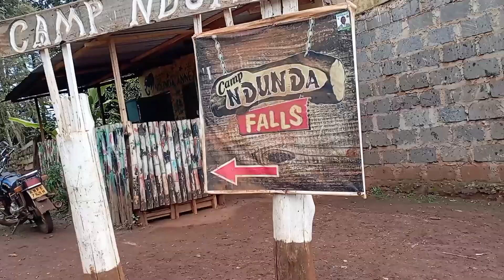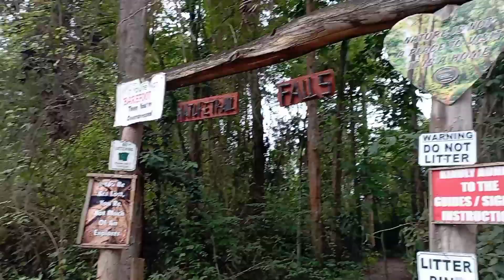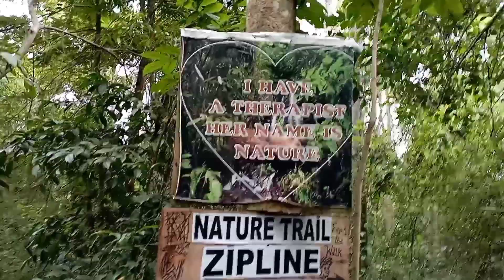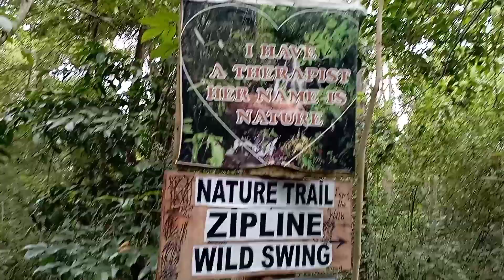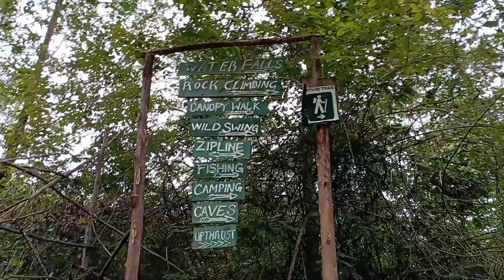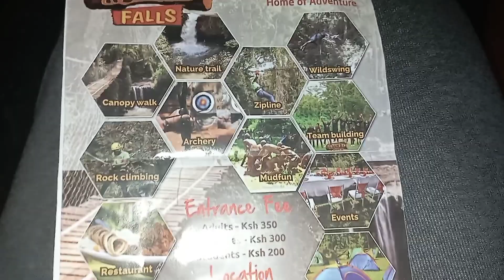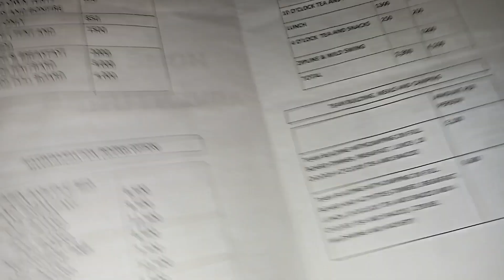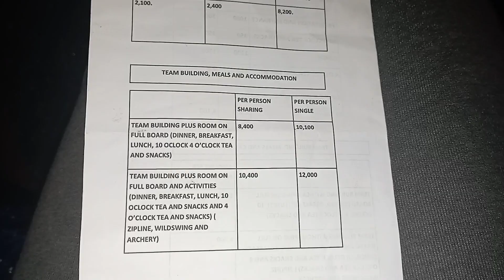Top 5 Activities To Do At Camp Ndunda ,Embu.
These are the Top 5 activities to do at Camp Ndunda Embu , presented to you by Leah Wambui

Enjoy the video, watch till the end

If you love the video and the work I put into it, please consider subscribing, liking the video and let me know in the comment section what you think about the video.

The lighting in this video is done using a ring light.